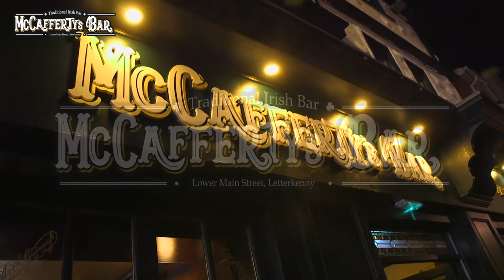McCafferty's Bar, Letterkenny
McCafferty's Tradtional Bar, Lower Main St, Letterkenny. Live Music & Sports Venue